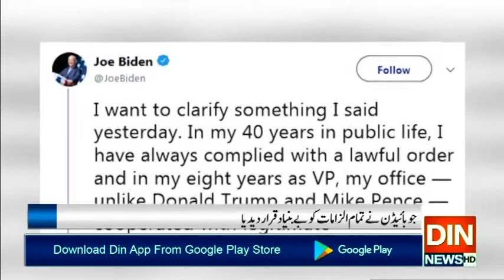ٹرمپ مواخذے کی کارروائی پر جوبائیڈن تنقید کا نشانہ